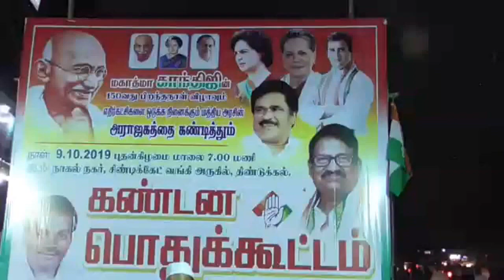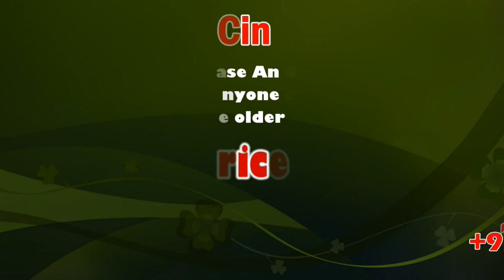Indian National Congress Condemnation meeting at Dindigul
The Indian National Congress is a political party in India with widespread roots. Founded in 1885, it was the first modern nationalist movement to emerge in the British Empire in Asia and Africa.

மகாத்மா காந்தியின் 150 வது பிறந்த தினம் மற்றும் எதிர்கட்சி தலைவர்கள் மீது அடக்குமுறையை கையாண்டு வரும் மத்திய அரசை கண்டித்தும் திண்டுக்கல்லில் கண்டனக் கூட்டம் நடைபெற்றது.

தேசதந்தை மகாத்மா காந்தியின் 150 வது பிறந்த தினவிழா நாடு முழுவதும் கொண்டாடப்பட்டு வருகின்றது.இதையொட்டி பல்வேறு நிகழ்ச்சிகள் நடைபெற்று வரும் நிலையில் திண்டுக்கல் மாநகர் மாவட்ட காங்கிரஸ் சார்பாக தலைவர் சொக்கலிங்கம் தலைமையில் நாகல்நகர் பகுதியில் கூட்டம் நடைபெற்றது.மேலும் எதிர்கட்சி தலைவர்கள் மீது அடக்குமுறையை ஏவி வரும் மத்தியில் ஆளும் மோடி அரசின் இந்த செயலை கண்டித்தும் கண்டன கூட்டம் நடைபெற்றது.இதில் முன்னாள் மாநில சிறுபான்மை பிரிவு தலைவர் முகமது சித்திக், துணை தலைவர் அப்துல்ஜப்பார், மாநகர்  சிறுபான்மை மைதீன், மண்டல தலைவர்கள் தனபால்,ரேணுகோபால், உள்ளிட்டவர்கள் சிறப்பு அழைப்பாளர்களாக கலந்து கொண்டு மோடி அரசின் அடக்கு முறை ஆட்சிக்கு முற்றுபுள்ளி வைக்க வரும் தேர்தல்களில் காங்கிரஸ் கட்சியை ஆதரிக்கும்படி பேசினார்கள்.கூட்டத்தில் மாவட்ட மகிளா காங்கிரஸ் தலைவி ரோஜாபேகம் , நாகலெட்சுமி, உள்ளிட்ட பலர் கலந்து கொண்டனர்.

This News Covered From Dindigul District Reporter (Tamil Nadu) From South Indian Crime Point Weekly.